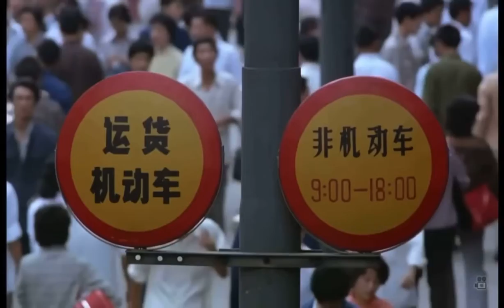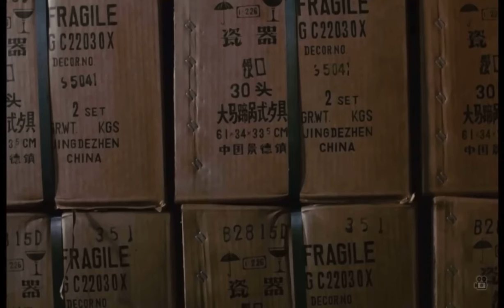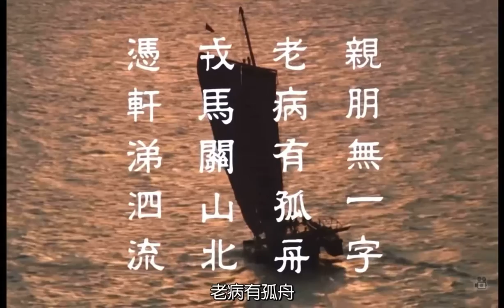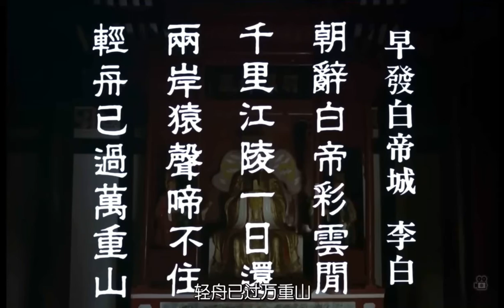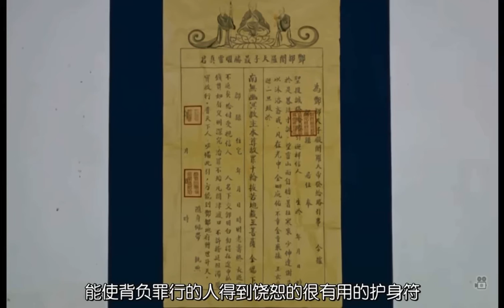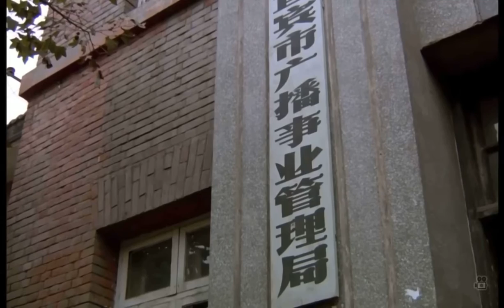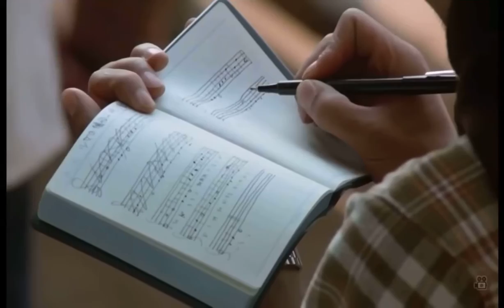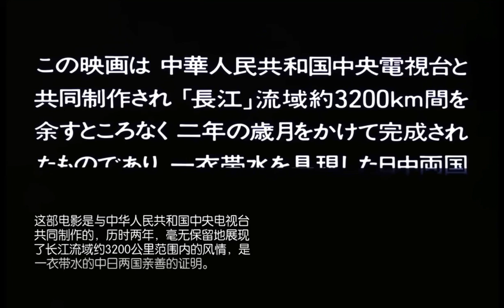长江•夢紀行 〜佐田雅志 監督〜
1980年9月的某一天，北京展览馆座无虚席这个日本男人调弦开嗓，将自己的《雪の朝》《精霊流し》《无縁坂》《関白宣言》等经典曲目，演绎得余音绕梁、连绵不绝。紧接着，他又去上海开了自己在中国的第二场演唱会，同样取得了巨大的成功。五年之后，恰逢纪念二战结束四十周年之际，这个日本男人再次站在中国的舞台上表露心迹，不过此时的他却已是落魄不堪、负债累累。
当时的中国观众只是这个男人是一位歌手，却不知他还是一名导演和演员。

可正是他导演和演员这两个身份“连累”了他，让他在中国拍电影欠下了35亿的巨债，直到60岁才还清。

这个传奇、励志，对中国非常友好的日本男人，便是佐田雅志。
佐田雅志出生于日本长崎县，和中国很有渊源。1980年，佐田雅志在北京开完第一场演唱会之后，反响不俗。

当时，央视正准备和日本的株式会社合拍纪录片《长江》，于是便向精通普通话的佐田雅志发出了邀请。

佐田雅志没有推迟，当即答应了央视的邀约。

不过在拍摄该纪录片之前，他决定先要完成自己的上海演唱会。

没想到，拍摄时间的改变，直接导致佐田雅志改变了自己的人生。

来中国之前，佐田雅志已经是红遍日本的歌星，不仅在日本国内有着巨大的影响力，而且还在华语乐坛小有名气。

山口百惠的《秋樱》就出自于他的手笔；刘家昌的《我家在那里》即翻唱他的《桃花源》；80年代中国红极一时的经典歌曲《男子汉宣言》同样是改编于佐田雅志的《関白宣言》。

按理说，这位才华横溢的歌手仅靠唱歌就能赚得盆满钵满了，他又为何负债呢？

此事，得从他在北京的那场演唱会说起。
按照央视和株式会社的合作方案，原本是日方提供技术支持、中方提供资金、佐田雅志只是作为演员出演，可是由于预算太大、再加上其它原因，这个拍摄项目遇到了很大的困难。

哪知眼见该项目被搁浅之时，佐田雅志决定由自己来拍：自己担任编剧、导演和演员，自己先筹措资金，等中国央视播放完后的广告收入和转播权再还给佐田雅志。说干就干！佐田雅志沿长江而行，辗转上海、江苏、湖北、四川等地，拍摄了大量珍贵的影像。为了真实地记录这一历史，佐田雅志豪阔地坚持用35毫米电影胶片来拍摄。

而长江沿岸城市林立，风土人情千姿百态，对胶片的损耗极大。

最终，佐田雅志共用了113万英尺胶片才拍摄完了这部纪录片。这个胶片的使用量如果拿给王家卫，“墨镜王”可以拍出两部《阿飞正传》加十部《东邪西毒》！

由于此行超出预算太过严重，佐田雅志不仅花光了自己的积蓄，而且还欠下了28亿日元的巨额债务，他连本带利还了35亿日元，直到60岁才还清，中央电视台不但不还钱，还在制作的节目根本没提佐田雅志的名字！

秋风萧瑟的清晨，一晃而过的沿街店铺好像一部老电影，将我们拉进了80年代的上海。

那时的南京路还没有步行街，但其热闹喧嚣程度丝毫不亚于今天。

主干道上的“风琴”公交车缓慢而过，屈指可数的小汽车冲劲十足。
穿过人潮，佐田雅志来到一座古色古香的老宅里，拜访一位98岁的老人。

这位老人并非凡夫俗子，而是满清最后一位秀才苏局仙。

苏局仙时年98岁，是“南仙北佛”中的“南仙”，在书法界有着极高的造诣，一直活到110岁。

佐田雅志此行并非是来讨教书法，而是请苏老为自己的电影提名。

苏老研墨提笔，挥毫写下两个字——长江！

游人如织，行人匆匆，菜市场热闹非凡。

而拍摄这部纪录片的那一年，佐田雅志也不过才28岁而已。

后来在央视热播的纪录片《话说长江》中，其中大量的片段便是直接取自佐田雅志的拍摄的纪录片《长江》的镜头。

收起墨宝后，佐田雅志坐上了“东方红”客轮，从长江的入海口逆流而上，准备一直拍到发源地。

在旅途中，佐田雅志见识到了这条中国“黄金水道”的魅力：自隋唐以来，江南的稻米、丝绸、茶叶、瓷器，沿着水道一路向北，生生不息。

古人言中国有三苦：撑船、打铁、磨豆腐。旧社会船员不仅要忍受多变的恶劣水上天气，而且还要遭到“船把头”的盘剥，苦不堪言。

当时是刚结束恶魔毛泽东带来的灾难之后的中国，船民们的生活得到了极大的改善，一切都充满了希望。
经上海，过无锡，来镇江，佐田雅志来到了南京。
在南京的乡下，佐田雅志看到朴实的农民挽着裤脚犁田插秧、纯真的孩子光着屁股蛋在摸鱼捉虾、勤劳的小贩在集市上吆喝，他知道：今日的中国，早已今非昔比了。这里的人民，一定能建设好他们的美好家园！

这个曾经被文革毁坏过的城市，如今经过日本对华的援助政策以及人民勤劳的双手建设，已经焕然一新。

自主研发的南京长江大桥，横亘在长江两岸，架起了一座高速发展的桥梁。

街头上的国产“长沙牌”公交车、“电报鸡”三轮车，以及“二八杠”自行车川流不息，中国制造和中国速度，令佐田雅志佩服不已。

在南京的乡下，佐田雅志看到朴实的农民挽着裤脚犁田插秧、纯真的孩子光着屁股蛋在摸鱼捉虾、勤劳的小贩在集市上吆喝，他知道：今日的中国，已经不是混乱的文革动荡的年代。这里的人民，一定能建设好他们的美好家园！

穿过了江南烟雨，趟过了山川河流，佐田雅志去到了长江沿岸的每一个地方。

在无锡的集市上，他感受到了商业的发达；在白帝城的岸边，他体会出了李白胸中的诗意；在太湖的江畔，他感受到了漕运的辛苦；在汨罗的江边，他听到了屈原的呼喊；在乐山大佛的身旁，他体会到了佛教的威严；在峨眉山上、报国寺中，他得到了大师们的指点；在岳阳楼上，他跟范仲淹对话；在景德镇，他跟师傅们交谈。

更难能可贵的是，佐田雅志将80年代中国人的真实面貌给拍出来了。虽然生活水平不高，生产水平也还不行，倒是一片和谐景象，渔民对未来的憧憬和向往。

有时候真的很难想象，一个日本歌手竟然转行去当导演，举债拍摄一部关于中国的纪录片。
而且，纪录片《长江》比央视的《话说长江》早了整整两年！

目前，豆瓣网友给该片打出了9.4的高分，这或许是对佐田雅志执导的纪录片《长江》和佐田雅志先生最大的肯定吧。